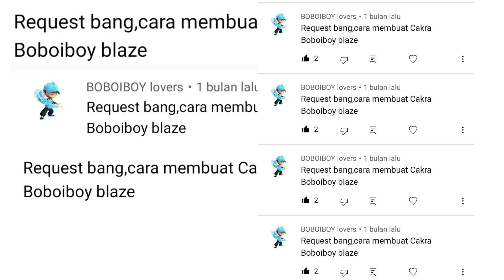cara membuat senjata cakra api BoBoiBoy menggunakan kardus/kotak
terima Kasih kawan2 kerana menonton video ini ya,,

kita jumpa lagi di next video